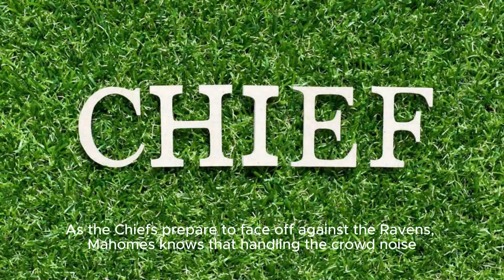Patrick Mahomes Expects Ravens Fans To Bring Noise - Baltimoreravens.com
Video Title: Patrick Mahomes On The Impact Of Rowdy Ravens Fans At M&t Bank Stadium Hashtags: patrickmahomes ravenschiefs nfl m&tbankstadium Description: In This Video, Kansas City Chiefs Star Quarterback, Patrick Mahomes, Shares His Thoughts On The Electrifying Atmosphere At M&t Bank Stadium And How He Anticipates The Rowdy Ravens Fans To Make A Big Impact During The Ravens-chiefs Afc Showdown. Mahomes Discusses The Challenges Of Playing In Such A Loud Environment And How The Crowd Noise Can Affect Communication And Game Strategy. Tune In To Hear What Mahomes Has To Say About Facing One Of The Most Passionate Fan Bases In The Nfl. Hashtags: kansascitychiefs nflquarterbacks fanimpact nflplayoffs Tags (comma-separated): Patrick Mahomes, Baltimore Ravens, M&t Bank Stadium, Crowd Noise, Nfl, Afc Championship, Playoffs, Kansas City Chiefs, Nfl Quarterbacks, Fan Impact Patrick Mahomes Expects Ravens Fans To Bring Noise - Baltimoreravens.com | Patrick Mahomes Braces For Electric Atmosphere At Mt Bank Stadium: Ravens Vs Chiefs Afc Showdown